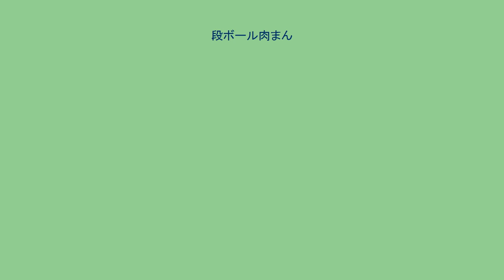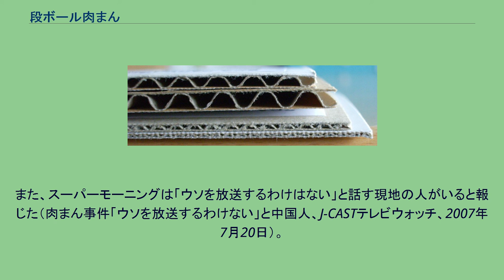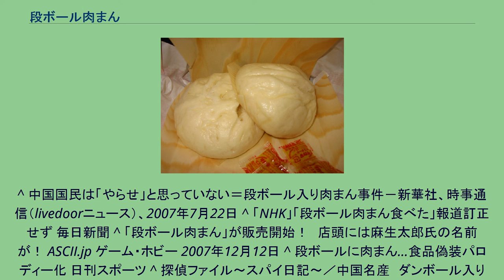段ボール肉まん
一般的な肉まん 段ボール肉まん（だんボールにくまん）は、中華人民共和国・北京市で、製造・販売されていたと2007年7月ごろに報道された肉まん（包子）である。
ダンボール 2007年7月12日付けの中国の新聞各紙が「北京市の露店で、肉まんの材料に本来使われるひき肉とともに段ボールを混入させた『偽装肉まん』が発売された」と報道。
これは、使われなくなった段ボールを苛性ソーダ（水酸化ナトリウム）に浸した水で脱色して紙をボロボロにし、それとひき肉を6:4の割合で混ぜ合わせたとされている。
しかも、豚肉の香料を加えて、本物と見分けが付かないように製造されたと報じた。
この報道の発端は、地元の北京テレビの情報番組『透明度』で7月8日に報道された潜入取材だった。
経営者が「本物の肉まんの数分の1程度のコストで製造でき、1日1000元の儲けを得た」と説明。
また地元当局の調査によると、この露店は無許可営業をしていた。
その後、北京市内の露店を抜き打ち調査したところ、他の露店ではそれらしいものが発売されているところがなく、また問題の露店の経営者は逃亡したという報道がなされた。
7月18日、中国のウェブサイト「千龍網」で、この段ボール肉まんは北京テレビのスタッフが、出稼ぎ労働者らに金を払い作るように指示を出した、いわゆるやらせ撮影であったと同テレビ局関係者が主張し、謝罪した。
その後7月20日、北京市内の当局は、やらせを行ったとされた臨時スタッフを司法処分とするほか、その番組に携わった3人の責任者に対しても免職等の処分を行った。
8月12日、「偽造肉まん」ビデオを作成してテレビ局に持ち込んだ臨時スタッフの被告に対し、北京市第2中級人民法院が懲役1年と罰金1000元（約1万6000円）の有罪判決を言い渡した。
しかし、捜査過程で市民から「ギョーザに紙が入っていた」などという通報も相次いでおり、中国側の「やらせであったという報道」が事実を隠すための「虚偽報道」ではないか、とする見方もある。
疑惑の原因は、事件のあった建物を即刻立ち入り禁止にしてから、海外メディアに満足な取材もさせないうちに取り壊すという行為にもある。
また、新華社電によれば現地の市民も同様の疑いを持っているという。
なお、報じた1局であるNHKは未だに訂正報道をしておらず、仮に捏造が真実であった場合、BPOの「放送倫理検証委員会」で問題になる可能性がある。
日本テレビ系列で放送されていたバラエティ番組『オジサンズ11』にお笑いコンビ麒麟の田村裕が出演した際、彼の段ボールを食べて空腹を紛らわしていたというエピソードを聞いたフリーアナウンサーの鈴木史朗が、終戦後間もない頃に一度段ボールが入った肉まんを食べたことがあったと告白した。
東京都内の食品会社がこの事件をパロディに、秋葉原に半年限定で出店した店舗でダンボール肉まんを売り出した。
販売員は東側諸国風の軍服をアレンジしたものを着用している。
ただし、ダンボールは具材として使用せず、箱材として使用している。
食品会社の広報担当者は「食品偽装事件が相次ぐ中で、当社なりに偽装という問題についてメッセージを発しようと考えた」との趣旨のコメントを行った。
探偵ファイルなどサブカル系統のライターなどが実際にダンボール肉まんを作る再現実験をおこなったりしたが、本物と区別が付かないレベルの物は出来なかった。
7月13日に日本テレビ系情報番組『スッキリ!!』にて料理研究家を交えて実際に段ボール肉まんを調理し（苛性ソーダは使わず水で軟らかくした段ボールを使用）、司会の加藤浩次が試食した（口に入れた直後はおいしいと言っていた）。
仮に真実だった場合、化学薬品に詳しい専門家は、「苛性ソーダに関しては、浸したあと一度煮込んでいるようなのでそれほど心配はない、しかし油性インクや塗料などは煮込んだとしても残留の可能性があるのではないか」と語っている。
^ 一部で「アルバイト」と報道されたが、中国のテレビ局では、中国共産党によるメディア管理のための取材許可証交付の都合上、ほとんどのスタッフが臨時雇いとなっている。
当該記者もベテランであり「アルバイト」ではない。
参照：周勍『中国の危ない食品―中国食品安全現状調査』（草思社、2007年）ISBN 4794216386 ^ 「段ボール肉まん」で懲役1年＝TV局アルバイトに有罪判決－中国　時事通信 ^ 「きょうのコラム「時鐘」」、北國新聞、20...